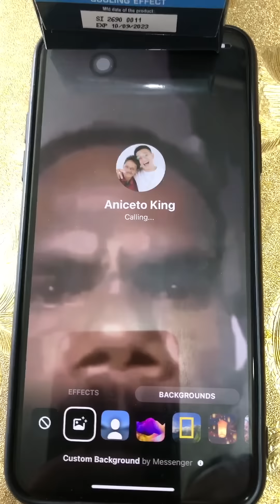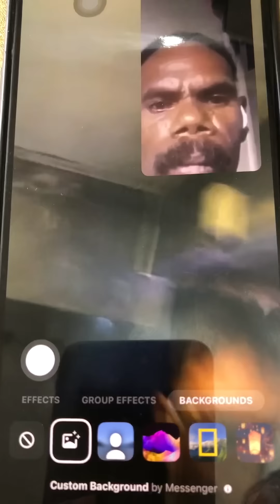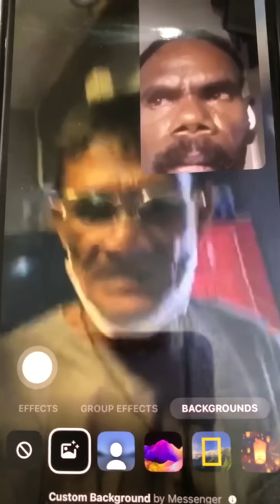Pinahirapan pa magenglish si Papa 😂😂😂